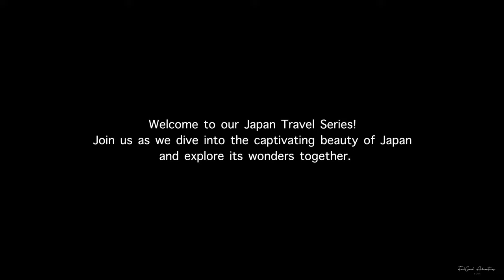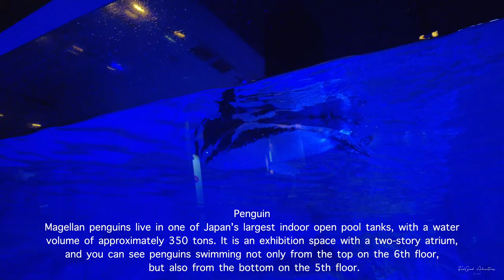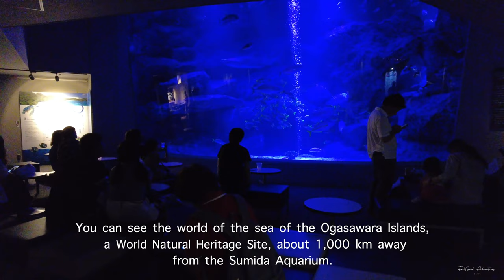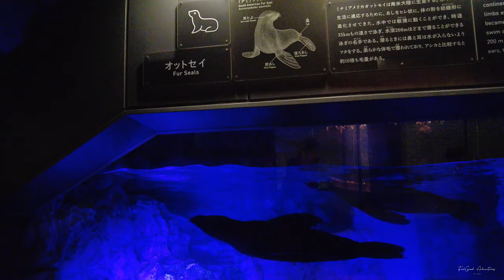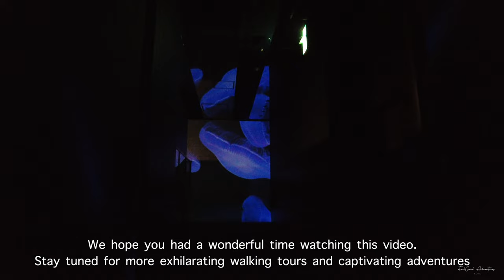SPECTACULAR Aquascape Aquariums at SUMIDA AQUARIUM Full Tour in Tokyo SKYTREE | 4K HDR | Japan Walk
🇯🇵 Join us for a captivating full walking tour of Sumida Aquarium, one of the top attractions in Tokyo Skytree Town. We'll take you through the largest indoor open tank in Japan, featuring mesmerizing aquascaped aquariums. Don't miss this must-visit and impressive destination!

Welcome to Sumida Aquarium in Tokyo Skytree Town. Located on the 5th and 6th floor in Tokyo Solamachi shopping mall a multilevel retail complex with over 300 stores & restaurants locates in the Tokyo Skytree Tower.

It is directly connected to Otemachi Subway Station and an 8-minute walk from JR Tokyo Station. Designed on the theme of the ocean world of the Ogasawara Islands, Tokyo's only World Natural Heritage site.

Sumida Tokyo is home to a famous cherry blossom viewing areas along the Sumida River near Asakusa Station in Spring, the Sumida River Fireworks Festival (Hanabi Matsuri) in summer, and Tokyo's main sumo stadium (Ryogoku Kokugikan) where  tournaments are held three times a year.

And that's a wrap on our captivating journey through the aquatic wonders of Tokyo's Sumida Aquarium. Thank you for exploring with us!

This is a full walking tour of Tokyo Sumida Aquarium in Tokyo Skytree Town in Japan, 2023!

🔻Video Chapters🔻
00:00 Intro
00:54 Tokyo Skytree
01:13 Tokyo Solamachi Shopping Mall
01:27 Ticket Counter
01:41 Inside Sumida Aquarium
01:54 Natural Waterscape
02:13 Jellyfish
05:52 Garden Eel Tank
06:24 Coral Reef
08:48 Heading to see the adorable Penguins
08:59 Magellan Penguins
09:54 Ogasawara Large Water Tank
11:00 Penguin Cafe
11:03 Fur Seals
11:31 Edo Rium - Beautiful Goldfish
13:25 Aqua Base
14:03 Ending
14:38 Shop

Filmed in 2023.
Ticket Prices: General Admission - Adult ¥2,500, High School
Students (Age 15-17) - ¥1,800
Junior High School and Elementary School Students (Age 6-14) - ¥1,200
Children (Aged 3 and over) - ¥ 800
To truly immerse yourself in the best viewing experience, be sure to watch our walking tour videos in stunning 4K HDR quality!

Your support means the world to us, and every action you take helps our channel grow.

Downloading the video, copying, secondary editing is prohibited. No part of this video may be used or reproduced without our permission.